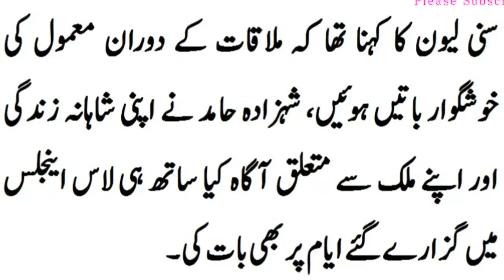‫سنی لیون بحرینی شہزادے کیساتھ شہزادے کا تحفہ دیکھ کر سنی کا منہ حیرت سے کھلا رہ گیا‬